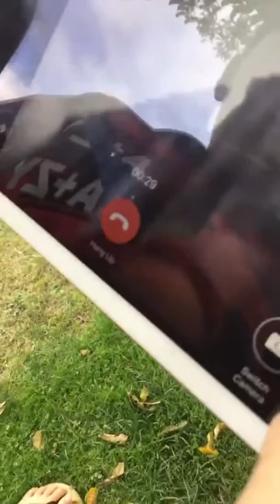At Wally lees house